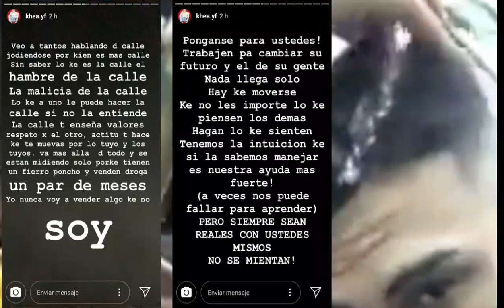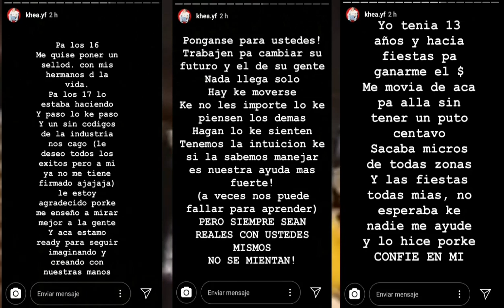¿La tiradera de Yao Cabrera a Duki es una copia? | Khea envía un mensaje